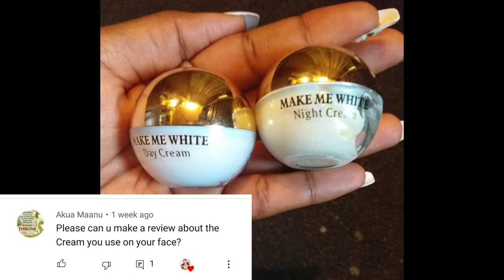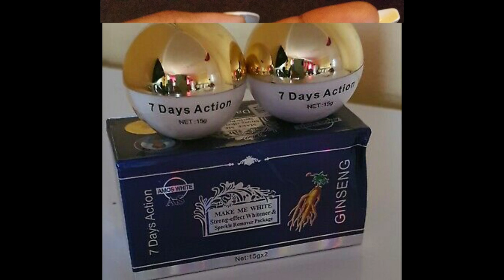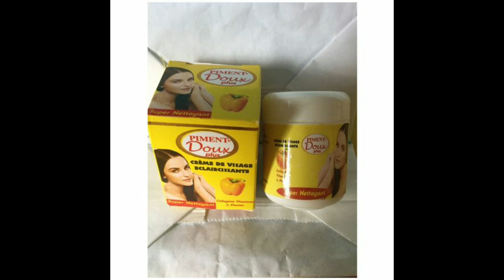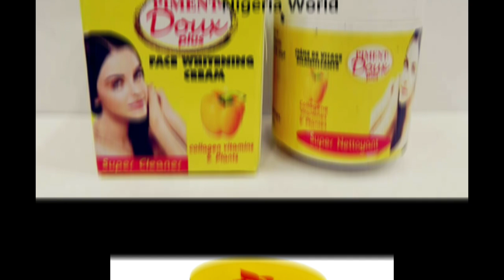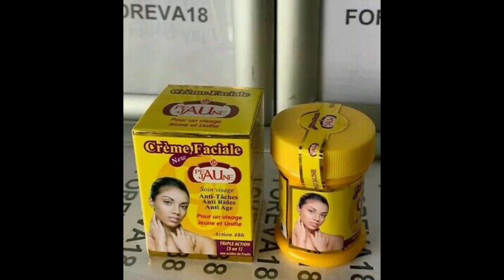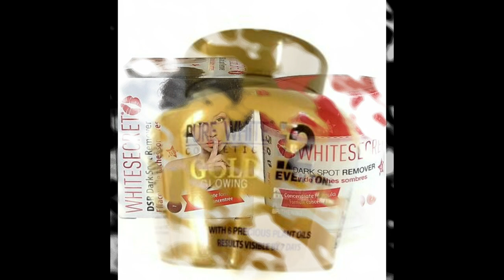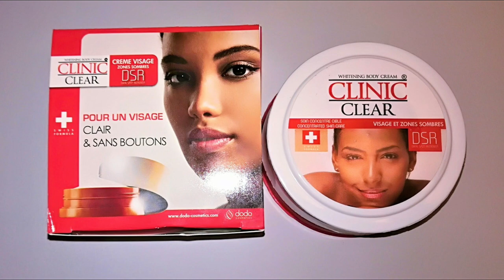TOP MOST EXTREME STRONG WHITENING FACE CREAM